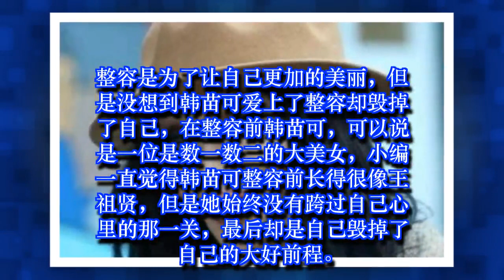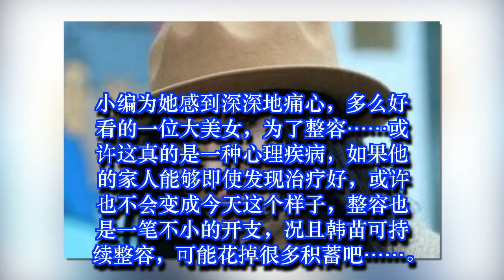比范冰冰还漂亮她却整容成这么惨！